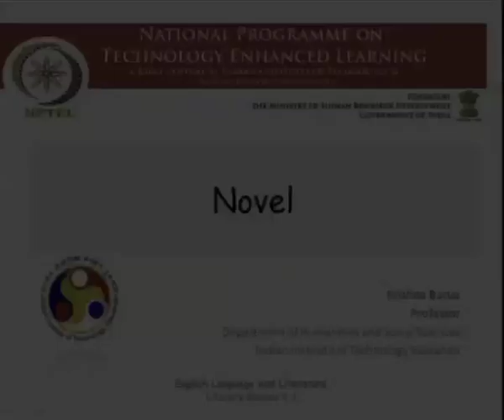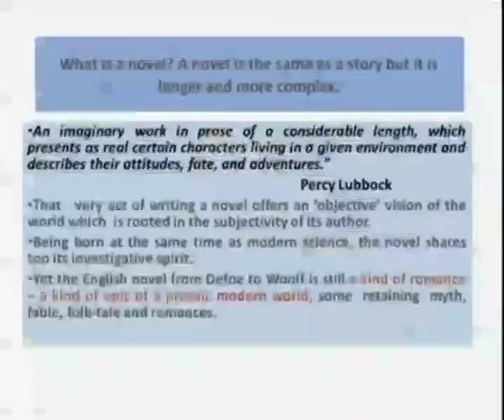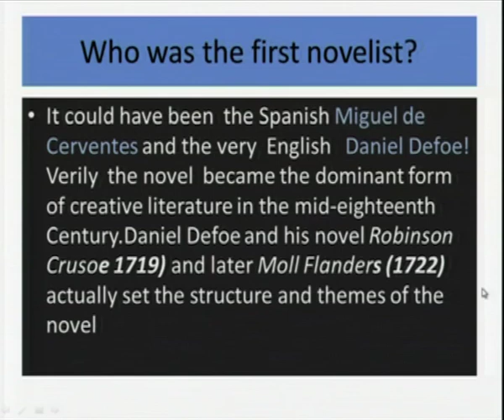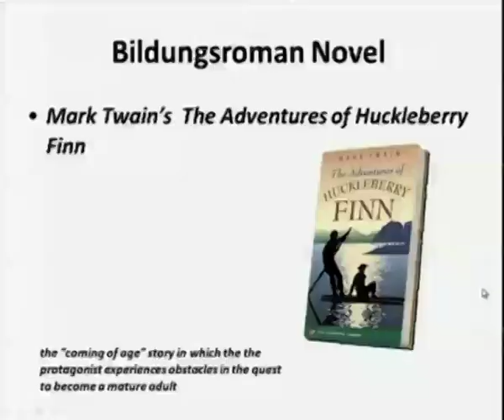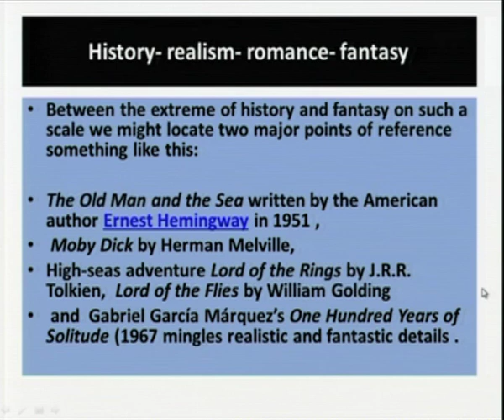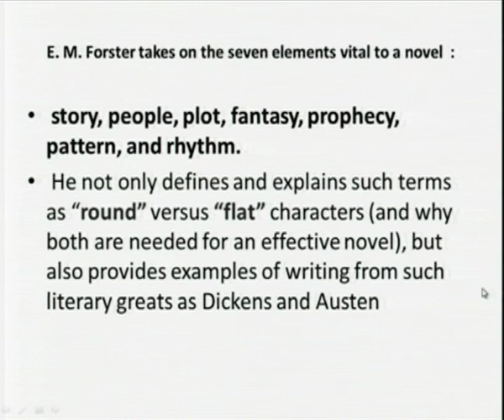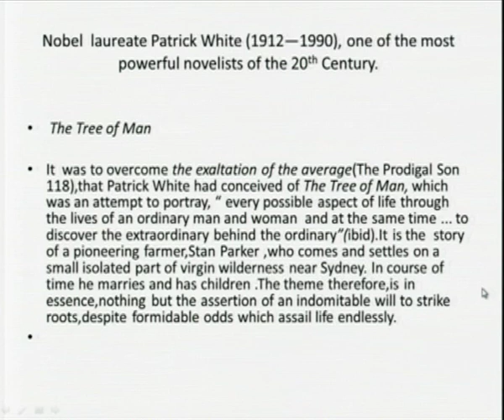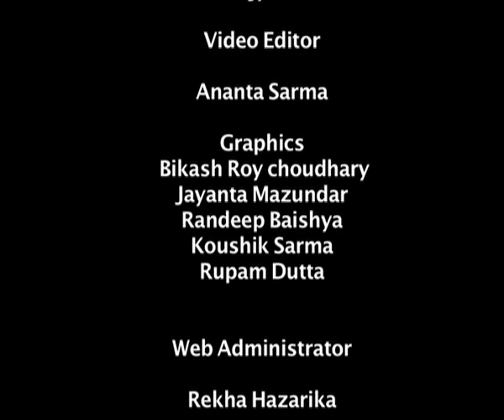Mod-04 Lec-20 The Novel